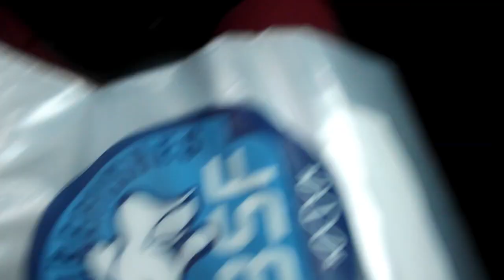Leaving Andorra due to Corona virus!!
Jason and myself had our winter season in Andorra end suddenly due the Covid-19 so we made our way down to Spain, also a glimpse of all our animals with more videos on then to come soon!